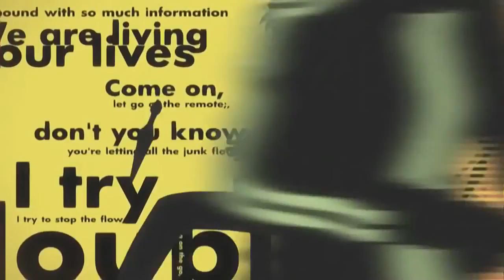PERSONA 4 Opening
Opening original de Persona 4 (PS2)
Chant : Shihoko Hirata
Composition : Shoji Meguro